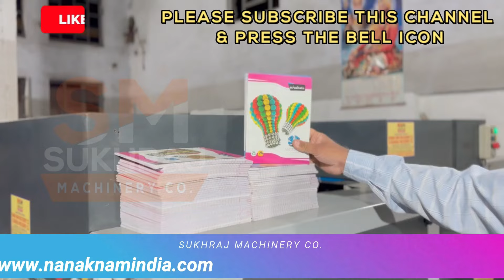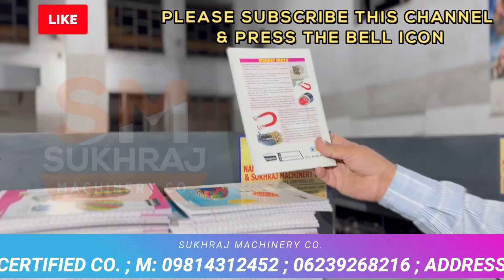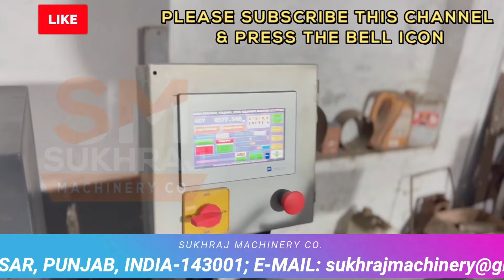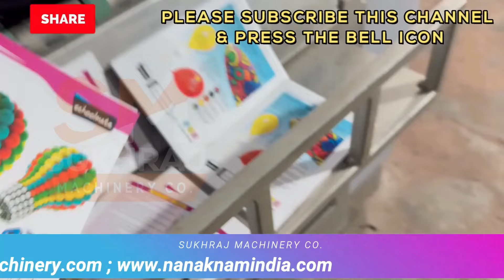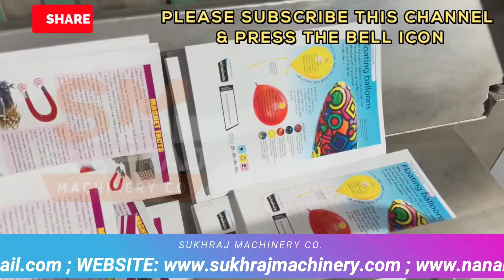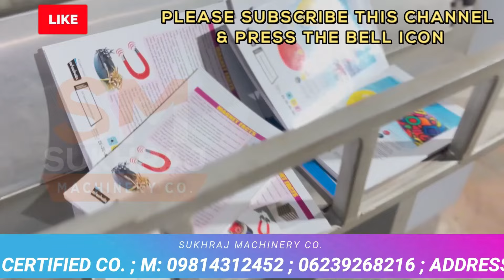2024 मे करोड़पति बना देगा,ये Best Business Ideas, New Business Ideas 2024, Notebook Making Machine